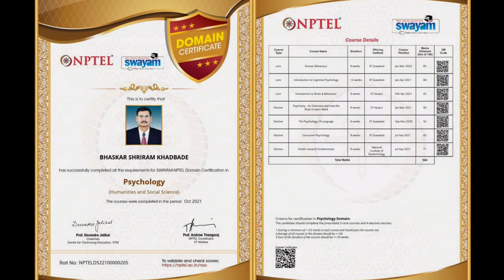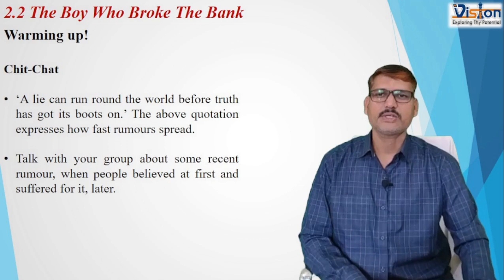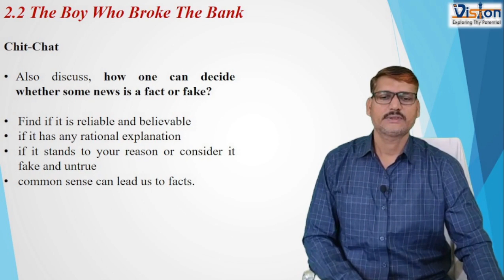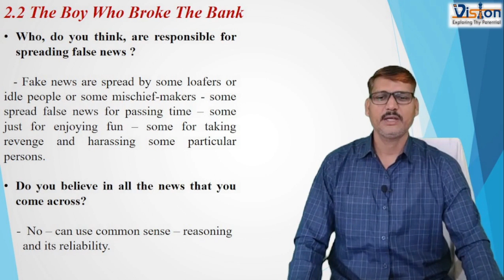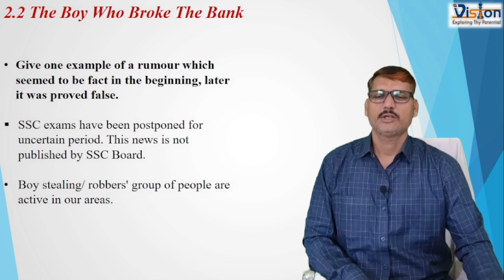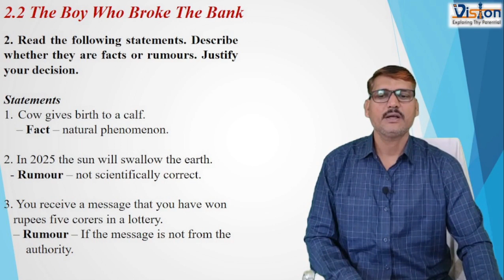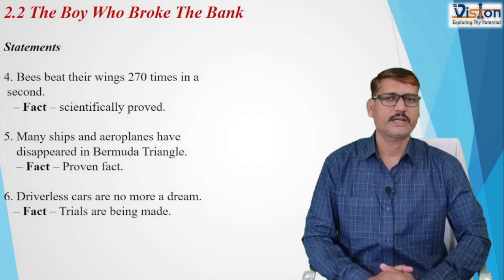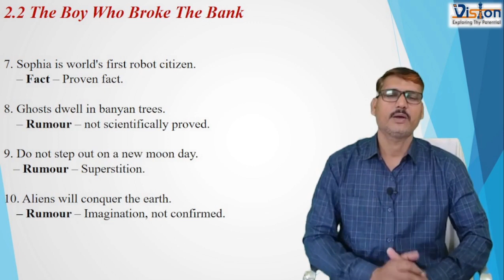10th 2.2 The Boy Who Broke The Bank Part-1 Warming Up Section By- Bhaskar S. K. Sir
10th class 2.2 The Boy Who Broke the Bank part-1 Warming Up section of this lesson.